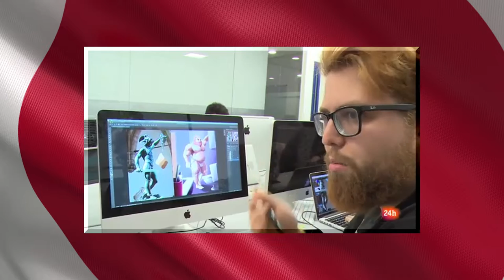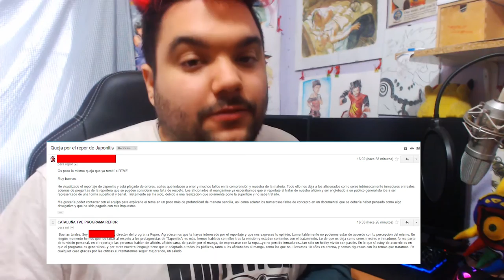Respuesta a Repor Japonitis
Os pongo punto por punto todo lo que me parece mal de este programa.

Os dejo el programa íntegro por si queréis verlo por vosotros mismos

¿Qué componentes tiene mi PC?